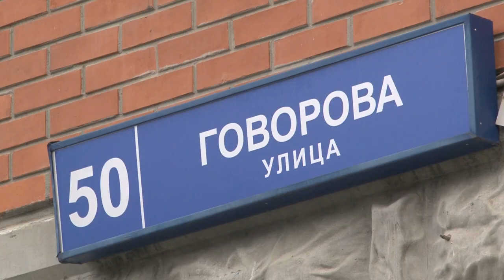Расслабляться рано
Несмотря на спад пандемии коронавируса, управляющие компании продолжают проводить санобработку подъездов многоквартирных домов в обычном режиме. Качество выполнения этих работ держат на контроле активисты одинцовского отделения партии «Единая Россия».